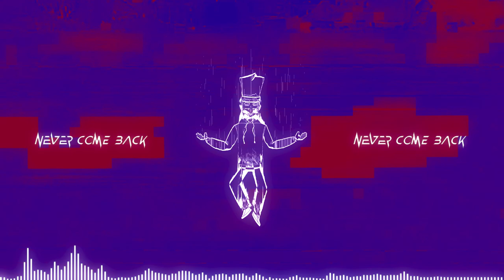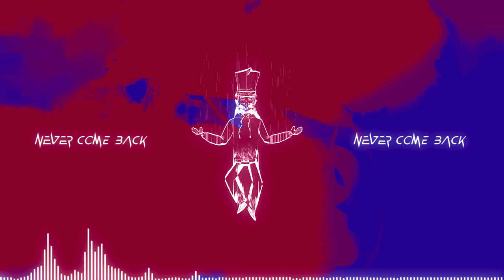NEVER COME BACK - Official Visual